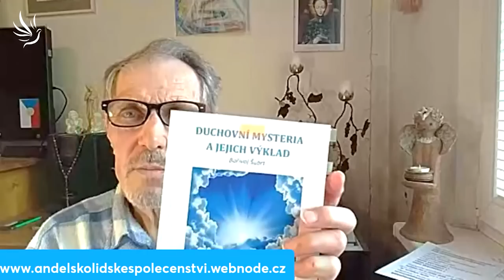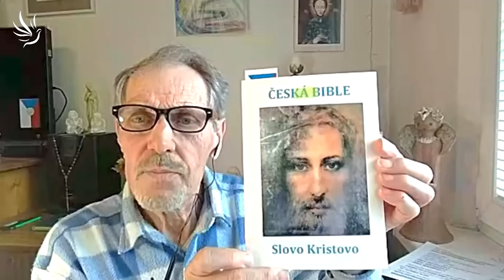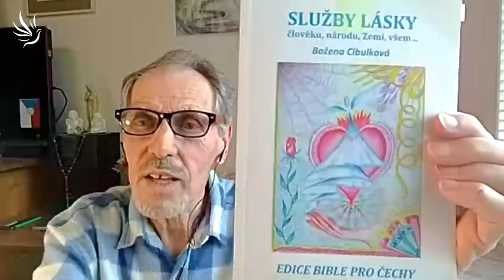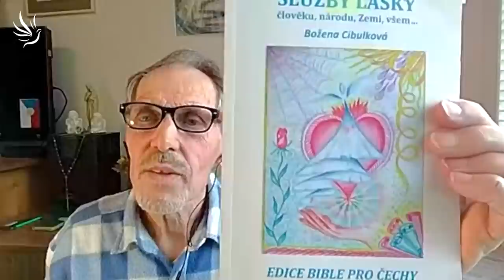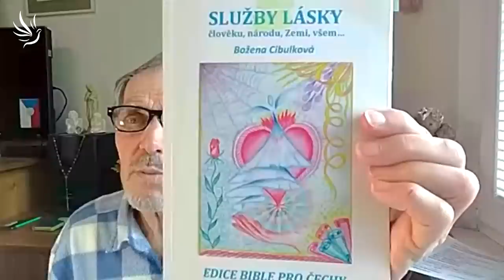Bořivoj Šubrt, Jak se má tvoje duše?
🕊💙 Moc děkujeme 💙🕊